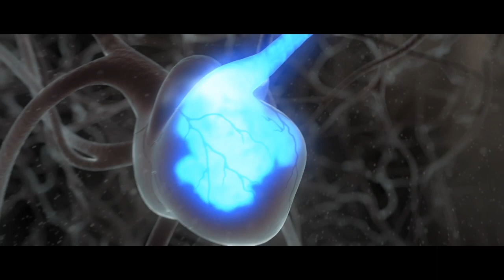Trailer fra «Turbo» (norsk)